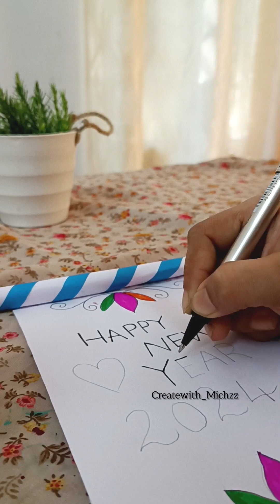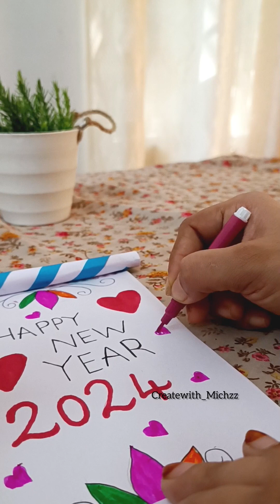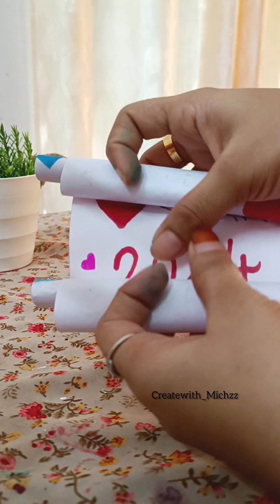DIY HAPPY NER YEAR CRAFT // NEW YEAR SPECIAL CRAFT IDEAS//YOUTUBEVIDEO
diy happy new year craft, craft ideas